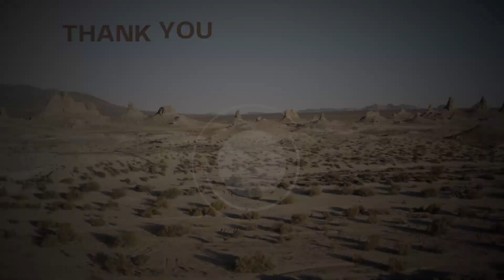Fall in a hole? MAYBE! RV to Bottomless Lakes State Park, NM. Great RV camping!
Crazy lakes that seem bottomless and weird!
Bottomless Lakes State Park is in the state of New Mexico, located along the Pecos River, about 15 miles southeast of Roswell, sort of in the middle of no where. Established in 1933, it was the VERY FIRST State Park in New Mexico. It takes its name from nine small, deep lakes located along the eastern escarpment of the Pecos River valley. There are 9 unique lakes in the park and a great campground as well. Nice visitor center and close to Roswell, NM. These lakes are really like sinkholes and there is only one you can swim in due to the brackish water. The lakes are not fed by streams, and the evaporation rate of the lakes in the hot desert climate exceeds the rate at which rainwater refills them. The lakes are fed by underground water percolating through the rocks and into the lakes. The high evaporation rate produces the brackish water in the lakes. You can only swim in one of them, which is over 90 feet deep.

To RV down the road is really one of my favorite parts of the RV journey! So much to see and take in. After traveling for business in the air for many years, I always felt I missed so much by not being on the ground and on the road seeing all there is to see and do. To stop, view and visit all there is in this great country that we live in. Exploration and Freedom to do your travel as you want to. Hope you feel a bit of the same and enjoy! ***REMEMBER!  GET THE VISION AND ENGAGE THE RV MISSION!!
There is something simply extraordinary about seeing the country as you travel down the road. It is true Americana and really Iconic to our culture. So much awesome scenery and views. You don't know what is around the next corner or over the next hill. Frankly, I just love to drive~ It can be EPIC in and of itself! It can be and is sometimes the most perilous part of the RV adventure, so take care as you head down the road. But so worth all the effort and the big payoff to the travel is eventually the destination! Enjoy and thumbs up, thanks.

"The best way to predict the future is to create it."-  Abraham Lincoln
"It does not matter how slowly you go, so long as you do not stop." - Confucius

Breathtaking RV travel wide open spaces are out there. This is the gateway to RV travel! Watch the channel videos for inspiration, travel and planning so you to can enjoy all that RV living has to offer!  Make your someday Today!

We all have goals for that someday and you plan for it, until one day, that someday is today and your adventure begins.

Airstream founder Wally Byam, "To place the great wide world at your doorstep for you who yearn to travel with all the comforts of home."

Thank you for being part of the RV journey Someday is Today!

"Life is full of would've, could've and should'ves but we should always look forward not backward and at some point, follow what our spirit is telling us to do and not let any grass grow under our feet doing it. Move with strong purpose and commitment and happiness will follow."  -Dave

I am not an RV expert. I share my opinions, experiences, practices and what has worked for me. You should do your own diligence and make your decisions and choices on all information available.

The Channel Creator assumes no responsibility or liability for any errors or omissions in the content of this channel and the Creator does not receive any compensation or recognition for products and/or services reviewed in the channel content.